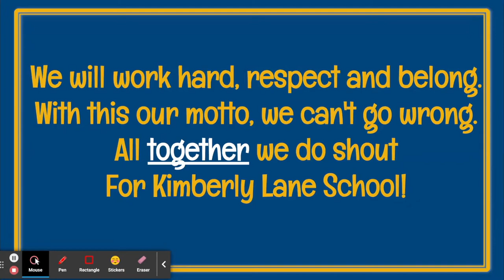Kimberly Lane School Song, with lyrics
Kimberly Lane Elementary school song with lyrics